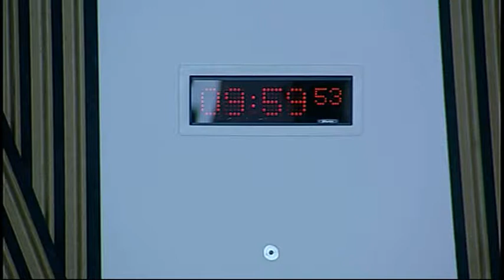Infrastructure and Capital Investment Committee - Scottish Parliament: 11th June 2014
- Scottish Parliament Infrastructure and Capital Investment Committee. Agenda

1. Decision on taking business in private: The Committee will decide whether to take item 3 in private.

2. Homelessness in Scotland: The Committee will take evidence from—
Michael Cameron, Chief Executive, and Christine MacLeod, Director of Regulation, Governance and Performance, The Scottish Housing Regulator.

3. Work programme: The Committee will consider its work programme.

The publisher of this material is:

Edinburgh
EH99 1SP

For further details, please see Schedule 4, Paragraph 27 of the Scottish Independence Referendum Act 2013